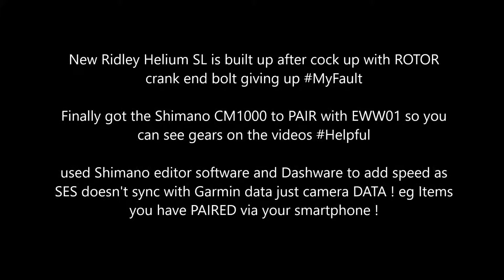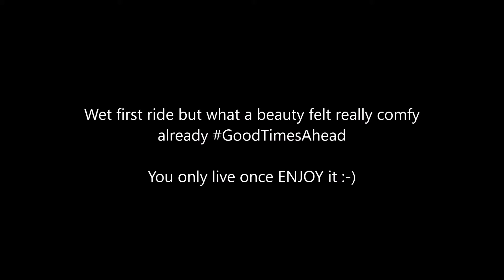Ridley Helium SL 2015 first ride - Cycling Vlog - man has camera man makes video - Shimano CM1000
Mainly unedited footage & just started -  snap shots of the ride/day

My new build the RIDLEY HELIUM SL 2015 - quick shakedown and another quick mess with shimano editor software and finally we have gears on the video.

A little tip unplug the power before you pair via your smartphone (it must activate the ant+ on the EWW01) as it won't find it otherwise

?? Like the video gives us a thumbs up makes it all worthwhile :-) ??

8°

It can only get better HA :-)  to be fair its all fun nothing serious !

June 2015 trying Shimano editor (not great tbf) and dashware again slow to convert but decent offerings !

Nothing serious just for fun, If you like all cool if not hey yOuTube has a billion uploaders to watch.

Some Whitestone Wheelers(Nuneaton) action - check out the facebook group.

and if your a cricket fan check out sportpics155 youtube site